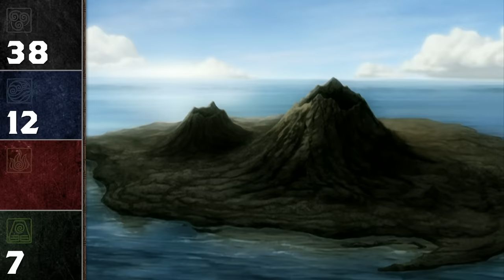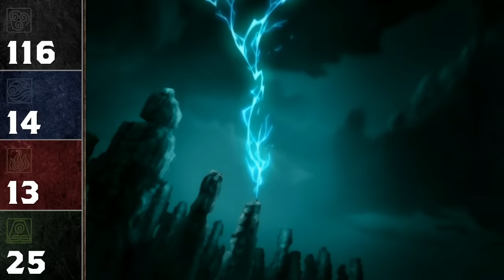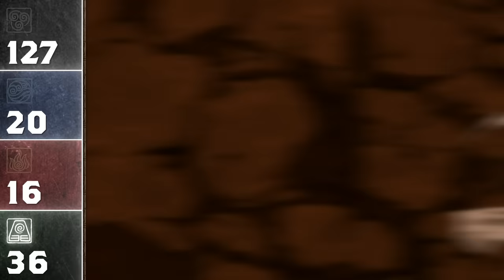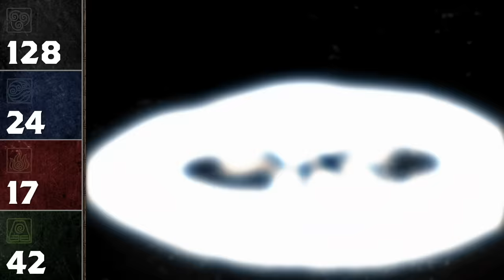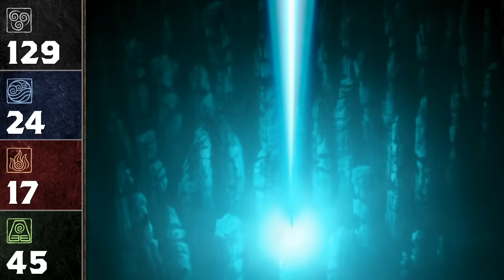Every Time Aang Uses Bending in Book 3 - Fire 🔥 | Avatar: The Last Airbender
For Aang to face his destiny as the Avatar, he must master all 4 elements - but just how many times did he bend water, earth, fire, and air in all of Avatar: The Last Airbender? Let’s find out! Here’s every time Aang bends in Book Three (Fire) of Avatar: The Last Airbender!